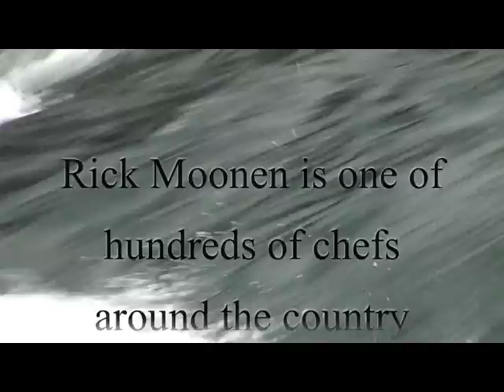Bristol Bay Through a Chef's Senses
Five food leaders -- Chef Rick Moonen, author Paul Greenberg, restaurateur Danny Abrams, celebrity dietitian Ashley Koff and educator Kathleen Frith -- traveled to Bristol Bay in June, 2011 to learn more about this amazing salmon habitat and food resource and the threat from the proposed Pebble Mine. Here are some of their adventures fishing and cooking, in the words of Rick Moonen.